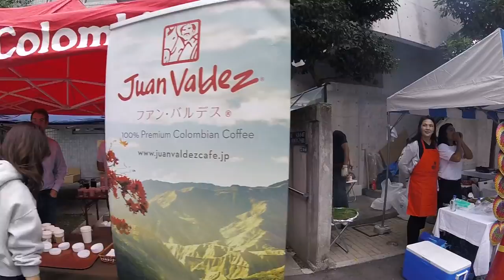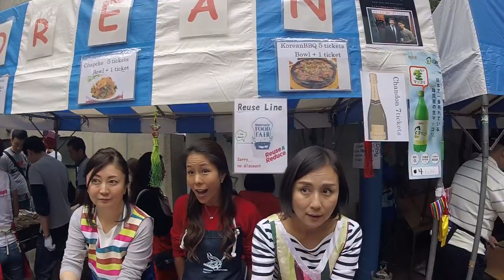foodFair2018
Nishimachi Food Fair 2018